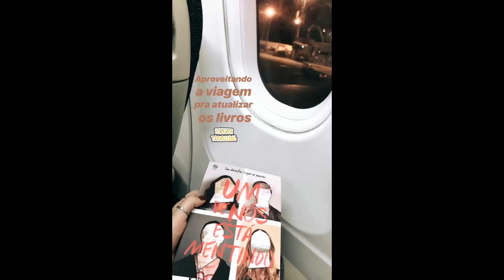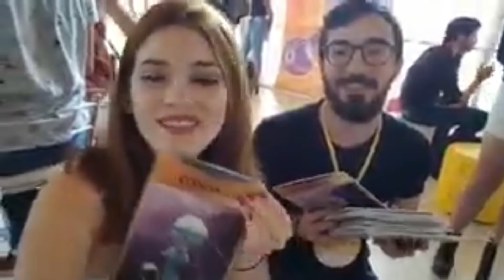ANA CLARA NO ACRE NA SELETIVA DO BBB19 | TIRANDO FOTOS COM FÃS